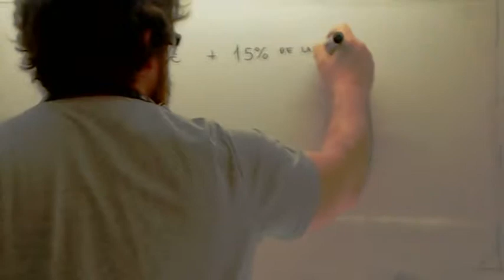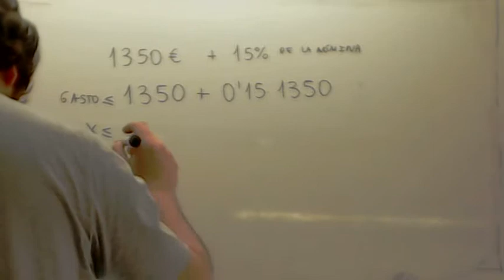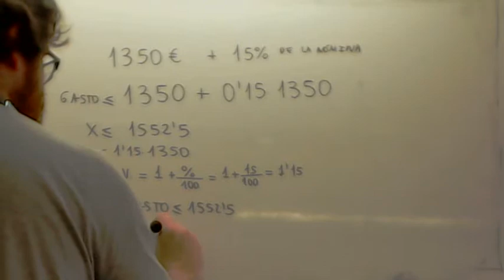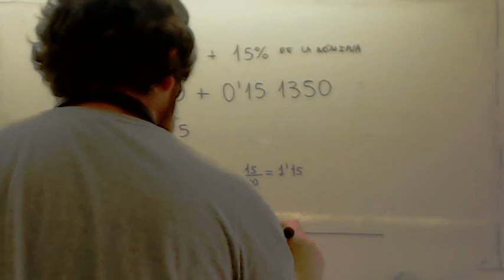Prueba de Acceso a Grado Superior Inecuaciones Usero